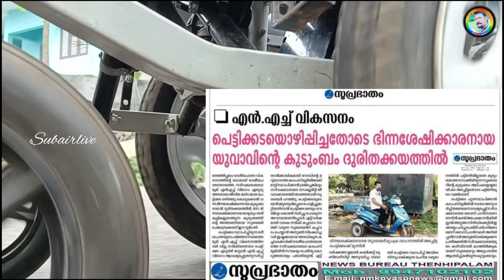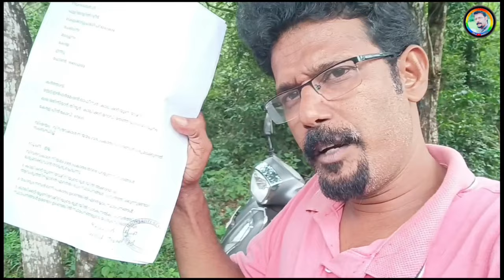2005 വിവരവകാശനിയമപ്രകാരം കാലിക്കറ്റ് യൂണിവേഴ്സിറ്റിയോട് 18 ചോദ്യങ്ങൾ | 2005 Right to Information Act